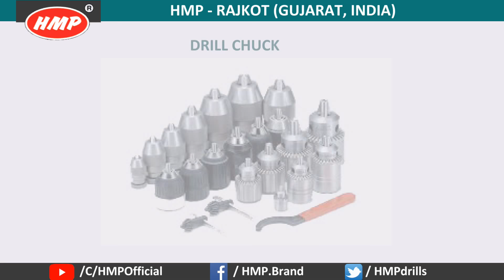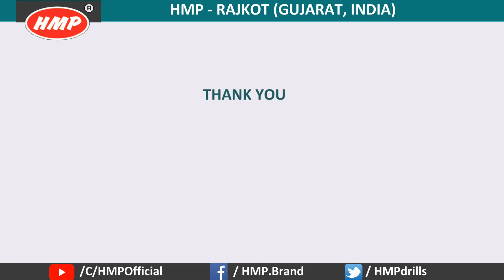Drilling and Welding Accessories in Rajkot, Gujarat, INDIA By Rajlaxmi Machine Tools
HMP DRILL SLEEVE DEALER IN RAJKOT GUJARAT INDIA
HMP DRILL EXTENSION SOCKET DEALER IN RAJKOT GUJARAT INDIA
HMP DRILL CHUCK ARBOR DEALER IN RAJKOT GUJARAT INDIA
QUICK CHANGE CHUCK DEALER IN RAJKOT GUJARAT INDIA
HMP DRILL CHUCK DEALER IN RAJKOT GUJARAT INDIA
HMP DRILL MACHINE SPRING DEALER IN RAJKOT GUJARAT INDIA
TULSI PRESSURE CONTROL SWITCH DEALER IN RAJKOT GUJARAT INDIA
TULSI L.T. CONTROL SWITCH DEALER IN RAJKOT GUJARAT INDIA
TULSI ROTARY SWITCH DEALER IN RAJKOT GUJARAT INDIA
WELDING HOLDER KB-200 DEALER IN RAJKOT GUJARAT INDIA
WELDING HOLDER H400TR DEALER IN RAJKOT GUJARAT INDIA
EARTHING CLAMP C200A DEALER IN RAJKOT GUJARAT INDIA
CABLE CONNECTOR 1025M/F SET DEALER IN RAJKOT GUJARAT INDIA
CABLE CONNECTOR 3550M/F SET DEALER IN RAJKOT GUJARAT INDIA
SWITCH ON/OFF DEALER IN RAJKOT GUJARAT INDIA
4” FAN 230VAC DEALER IN RAJKOT GUJARAT INDIA
3.5” FAN 230VAC DEALER IN RAJKOT GUJARAT INDIA
AND ALL OTHER ACCESSORIES DEALER IN RAJKOT GUJARAT INDIA

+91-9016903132 (HMP - Rajlaxmi Machine Tools)
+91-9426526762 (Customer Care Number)